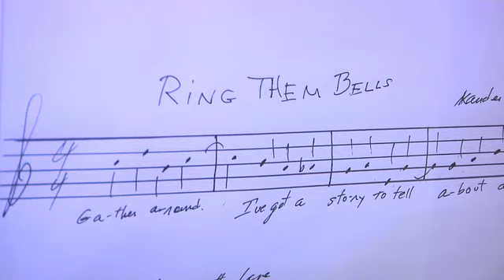My Space: Heidi Blickenstaff of "[title of show]" Fame Backstage at "The Addams Family"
[title of show] veteran Heidi Blickenstaff recently joined up with another zany Broadway crew: The Addams Family. As Alice Beineke, mother to Wednesday Addams' new boyfriend, Blickenstaff spends her time onstage flabbergasted by the Addams' dark and elaborate mansion. While Blickenstaff's own space backstage at the Lunt-Fontanne Theatre is less eccentric than the Addams' abode, the actress still manages to add a little quirkiness to her room. Join Broadway.com as Blickenstaff gives viewers a quick tour of her dressing room and even demonstrates her love for the oft-mocked piece of workout equipment, the Shake Weight.